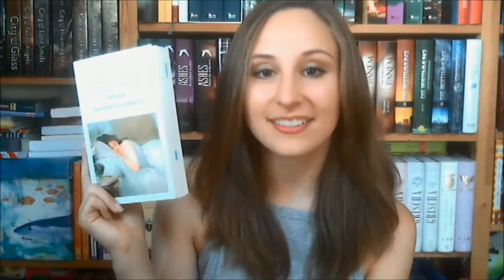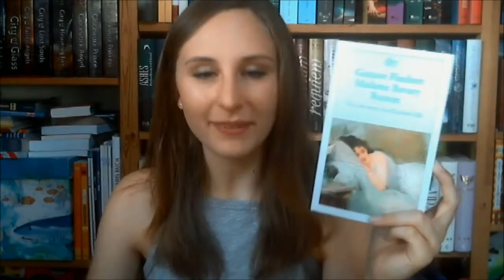Madame Bovary - Gustave Flaubert [Rezension/Ein Versuch]